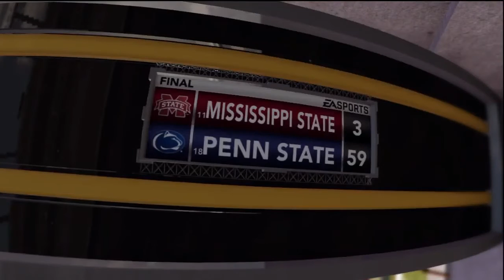TSO - Orange Crush - Season 4 - Outback Bowl: #19 Penn State vs #12 Miss State Highlights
Highlights from the 2014 Outback Bowl from TSO NCAA Online Dynasty "Orange Crush".  This is a test highlight video.